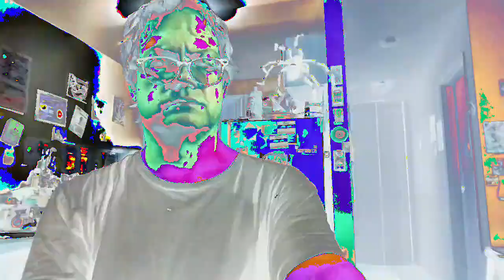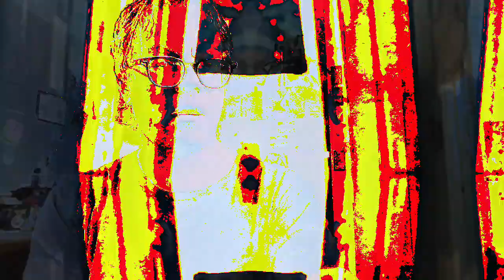[EPILEPSY WARNING] Movie 23 02 21 18h25m49s *Photosensitivity Warning*